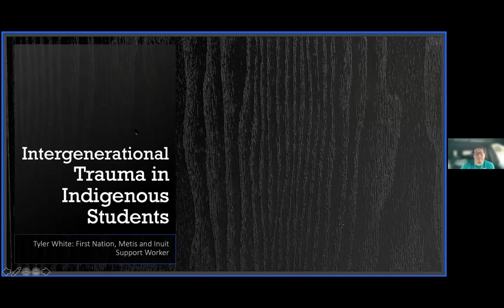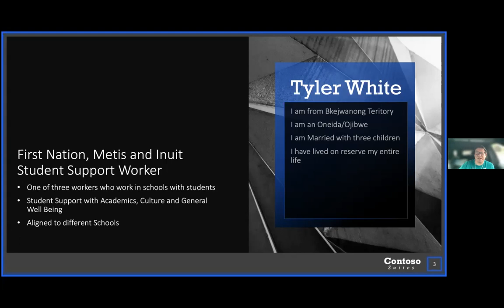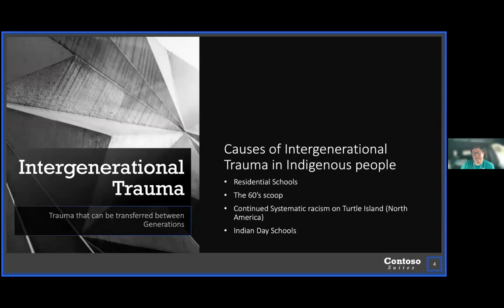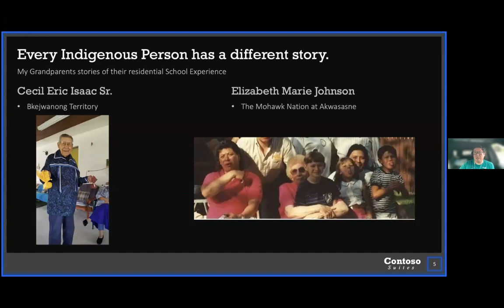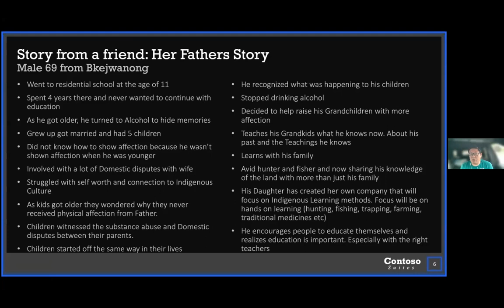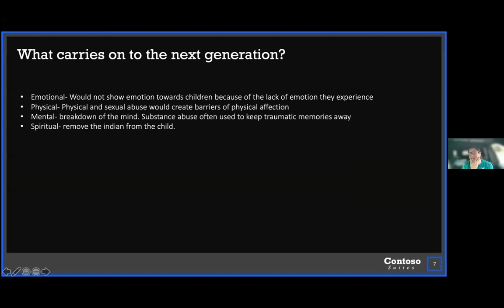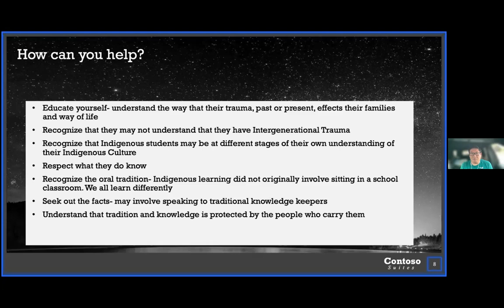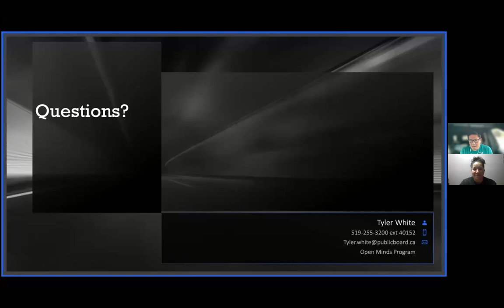Tyler White: Students' Trauma Endured By Their Ancestors' Experience in Residential School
This talk was presented as part of the "Indigenous Students Navigating Education: Walking In Two Worlds" webinar series, hosted by the LKDSB in May 2022.